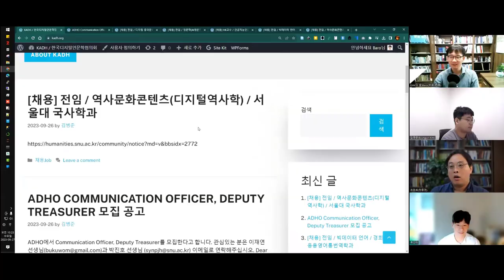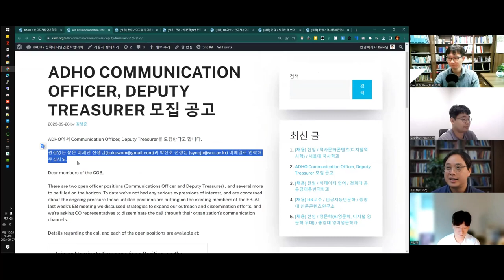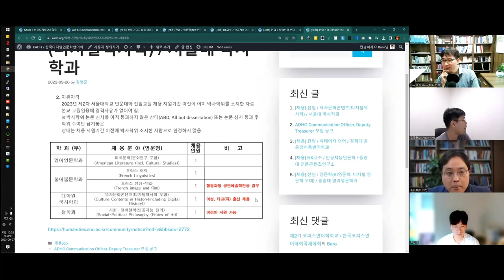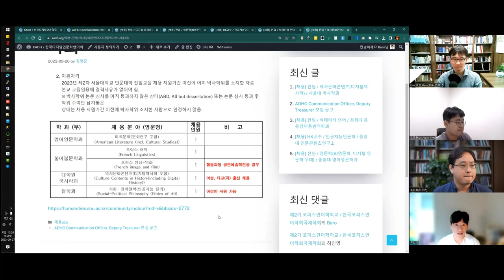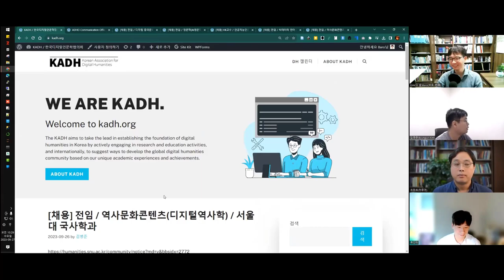[주간DH] [DH 뉴스] 2023-02 채용 시즌 시작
ADHO COMMUNICATION OFFICER, DEPUTY TREASURER 모집 공고

[채용] 전임 / 디지털 중국문화 / 전남대 중어중문학과

[채용] 전임 / 영문학(AI영문학, 디지털 영문학 우대) / 중앙대 영어영문학과

[채용] HK교수 / 인공지능인문학 / 중앙대 인문콘텐츠연구소

[채용] 전임 / 빅데이터 언어 / 경희대 응용영어통번역학과

[채용] 전임 / 역사문화콘텐츠(디지털역사학) / 서울대 국사학과

[채용] 전임 / 사회-정치철학(인공지능 윤리) / 서울대 철학과

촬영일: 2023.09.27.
참가자: 조원희, 김병준, 류인태, 김바로

인트로 제작: 전대리(였는데 지금은 이제 팀장이 된 B급 영상 마스터)
아웃트로 제작: 전가람(편집), 구현회(그림), 김마루(목소리)